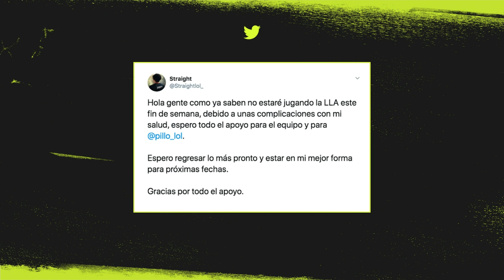Liga Latinoamérica LLA Clausura S4D1 INF vs AK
Liga Latinoamerica LLA Clausura 2020, Semana 4 Día 1 Infinity Esports vs All Knights -- Watch live